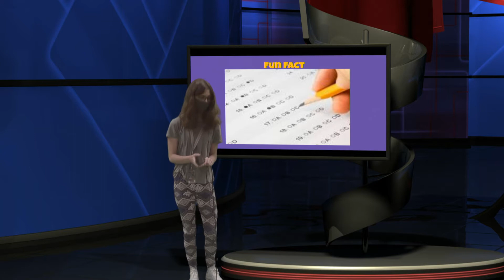Harding Morning News 04-26-21